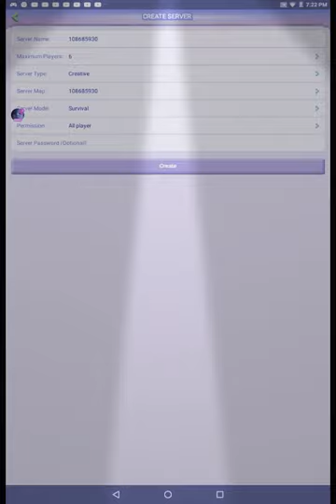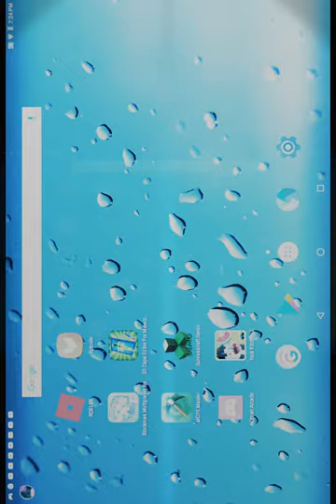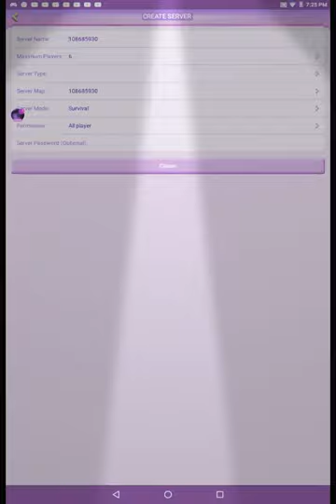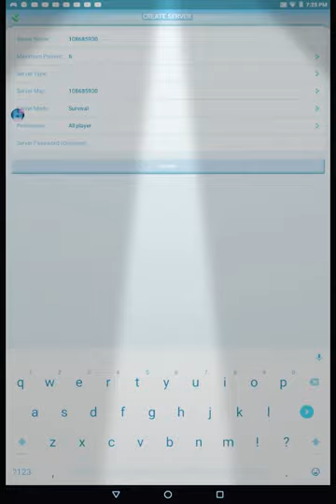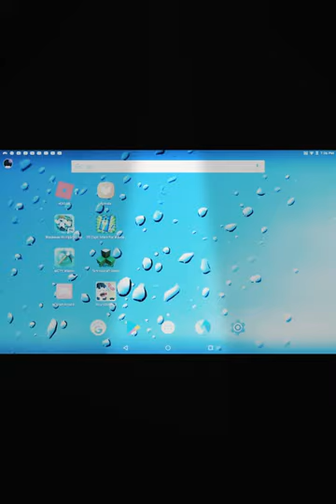Game on game 😳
Wellp I yes John becht did not have did 😒
Oh!!! What ever